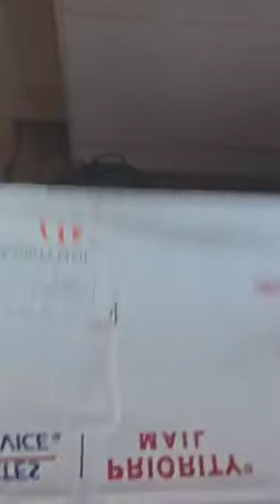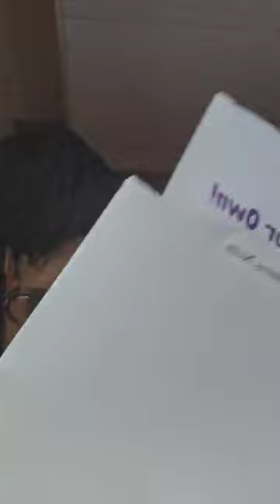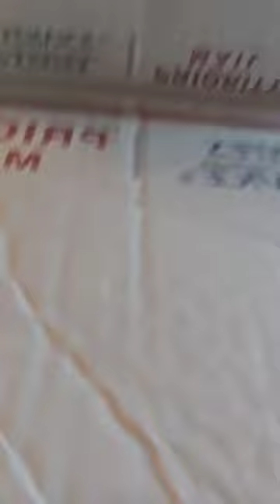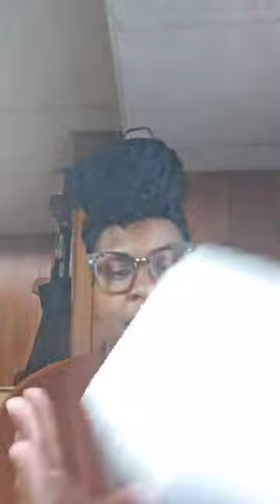Product Review: Nawlins Praline Candy - REAL TIME REVIEW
Unbox the Nawlins Praline Candy box with me. This is a real, raw review. Let me know what you think!